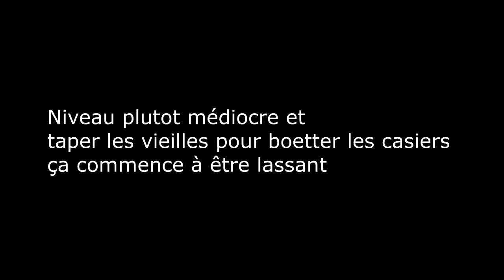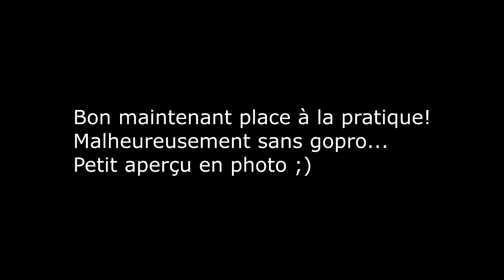Comment j'ai progressé en chasse sous-marine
Au début je chassais sur des fonds de 4m à 6m et maintenant je peux aller jusqu’à 15m et rester à l'agachon.
Entraînements apnée et tir sur cible avec le club des béluga de Vire (Merci à eux pour leurs conseils et leur accueil)
Photos de sorties de chasse depuis le débuts de saison sur Chausey et ses alentours ainsi que tout le Cotentin

Homard coquille st jacques vieilles lieu jaune roussette araignée congre...